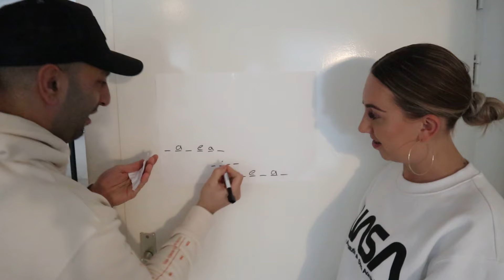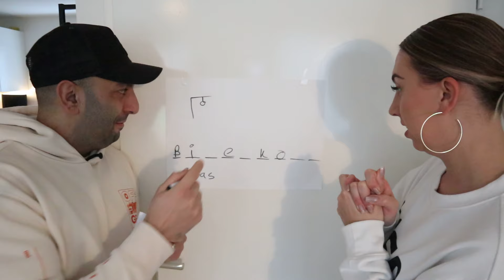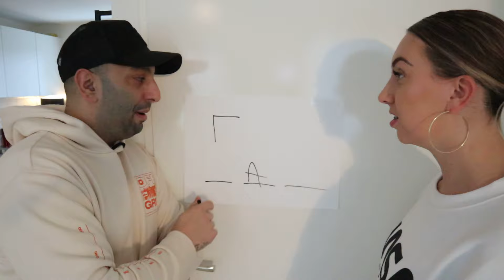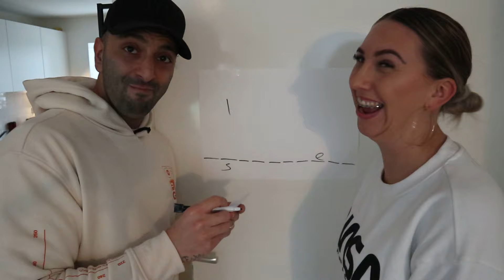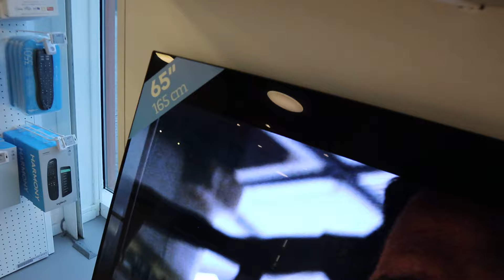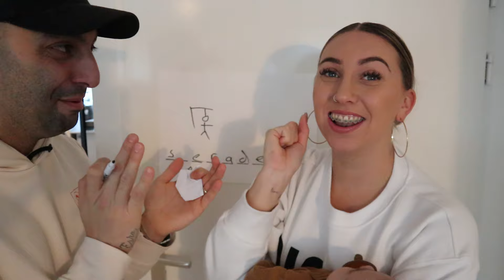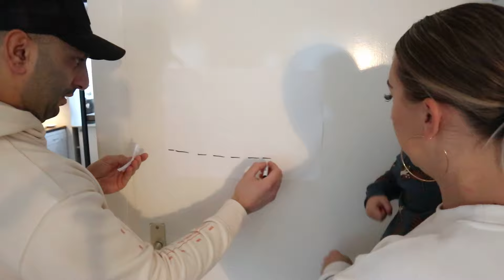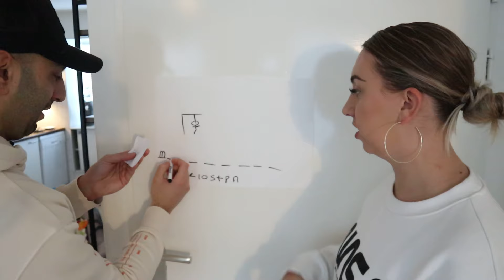RAAD HET WOORD EN IK KOOP HET VOOR JE (SERAN BETAALT ALLES!) | #341